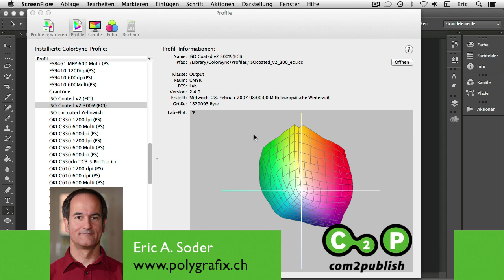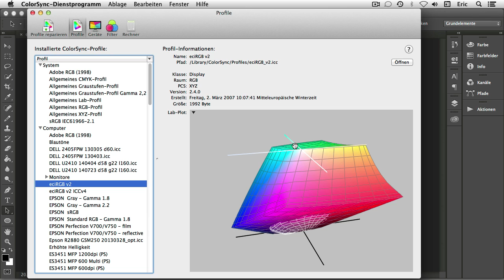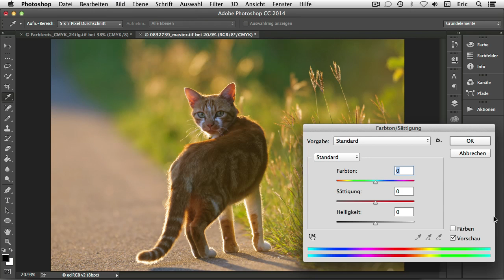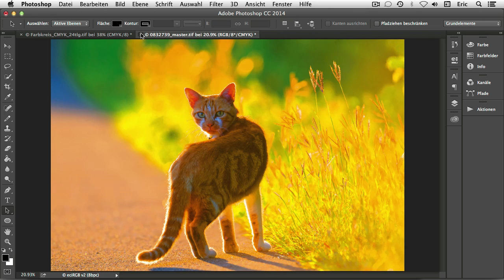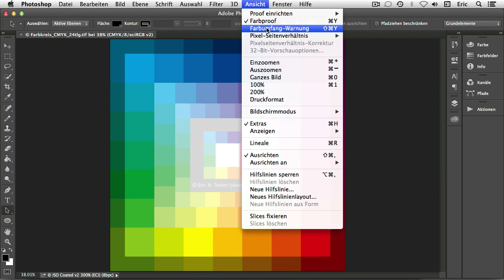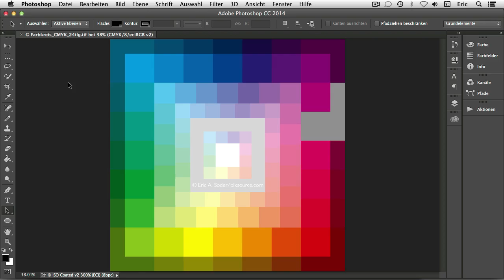Farbräume vergleichen und beurteilen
Unser Referent Eric Soder hat ein Kurzvideo erstellt, worauf es bei (Arbeits-)Farbräumen ankommt, und wie Sie mögliche Probleme erkennen können.